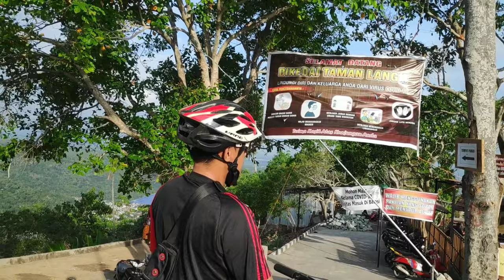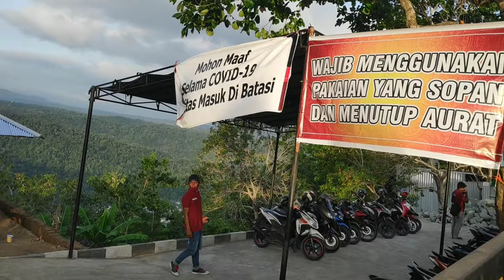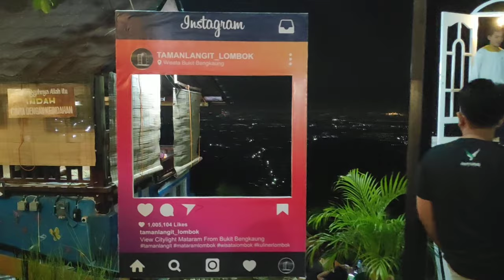GOWES BARENG - TAMAN LANGIT BUKIT BENGKAUNG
Gowes bareng kali ini menjajal track terjal untuk menikmati indahnya pemandangan Taman Langit Bukit Bengkaung yg berlokasi di Bengkaung Batulayar Lombok barat...

Tempat ini memang asyik untuk nongkrong menikmati secangkir kopi, sambil menikmati pesona Kota Mataram dari atas ketinggian bukit.

Bersepeda ria sambil berwisata dengan mengunjungi tempat-tempat yg menawan yang ada di pulau Lombok membuat badan sehat dan pikiran menjadi segar..